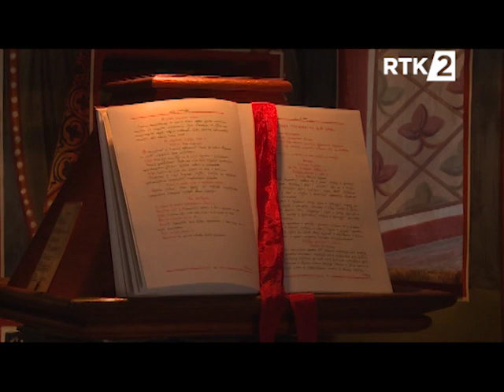Zociste 18 01 2019